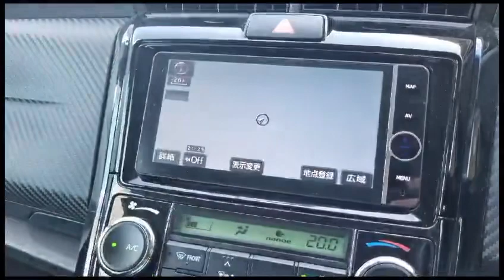toyota Fielder - Radio NSZD-W62G unlocked online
For code